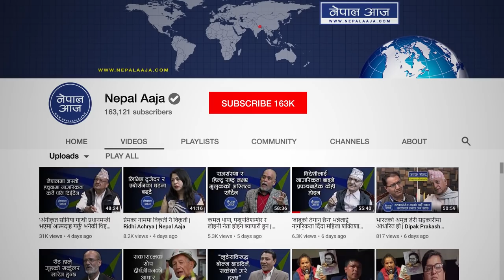ओली रहेसम्म लोकतन्त्र खतरामा || Pradip Paudel || Nepal Aaja